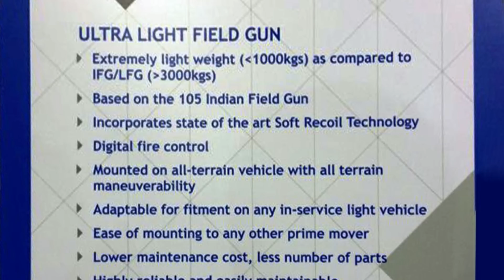105mm 37 Cal MGS Procurement | French Naval Group out from P-75I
An overview of the aircraft design and maintenance process is given with specific emphasis on the fatigue design as well as the phenomenon of the ageing aircraft observed over the life cycle. The different measures taken to guarantee structural integrity along the maintenance process are addressed.

ˍˍˍˍˍˍˍˍˍˍˍˍˍˍˍˍˍˍˍˍˍˍˍˍˍˍˍˍˍˍˍˍˍˍˍˍˍˍˍˍˍˍˍˍˍˍˍˍˍˍˍˍˍˍˍˍˍˍˍˍˍˍˍˍˍˍˍˍˍˍˍˍˍˍˍˍˍˍˍˍˍˍˍˍˍˍˍˍˍˍˍˍˍˍˍˍ